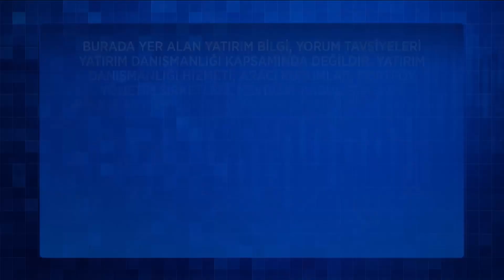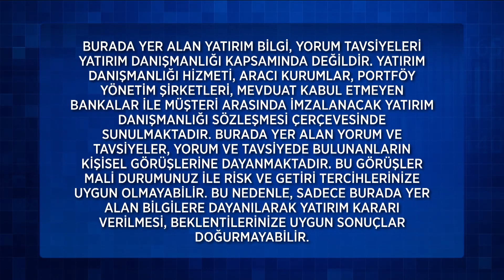Ekonomi Arası 238. Bölüm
Ekonomi Arası 238. Bölüm (23 Ağustos 2022)

238. Bölüm Konu Başlıkları;
Tüketici Güveni Ağustosta Yükseldi.
TCMB'nin Kredi Düzenlemesi Piyasalara Nasıl Yansıdı?
Dolar 18.13 Lira; Kredi Risk Primi Yeniden Yükseldi.
Borsa Rekor Tazeledi.
Moody's Türkiye Ekonomisi İçin Neler Dedi?
Küresel Piyasalar Hangi Gelişmeleri İzliyor?
Gram Altın 1.011 TL.
Kripto Paralarda Yön Nereye?
IMF'den Bazı Asya Ülkelerine Kripto Uyarısı
Bitcoin İle Temiz Su Yardımı